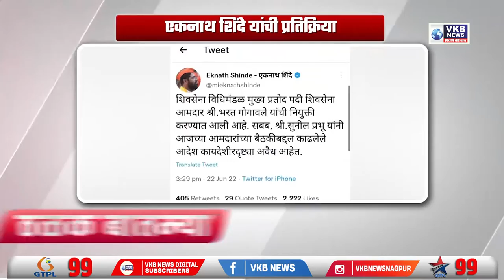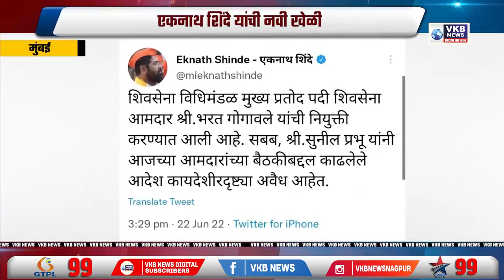मुख्यमंत्री पदी राहायची माझी अजिबात इच्छा नाही - मुख्यमंत्री उद्धव ठाकरे भावूक